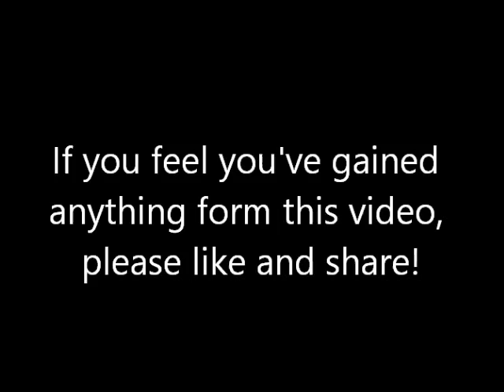Dave Earle & Rob Evans Talk - Rob Evans the story of hard work and self belief (Part 3)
Dave Earle & Rob Evans take a trip to The Warriner School in Bloxham to express the importance of their attitudes and actions. This is the third part of 3 where Rob Evans explains how hard work and self belief can take anybody to the top.